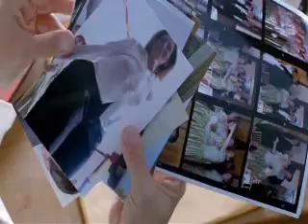What the bleep do we know Down the rabbit hole part 11